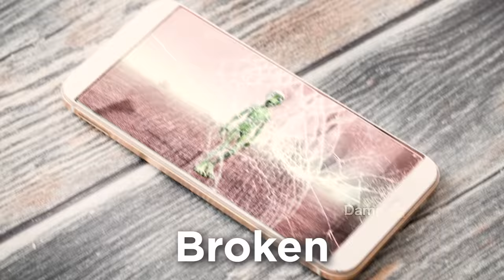15 "Dame Tu Cosita" Sound Variations in 60 Seconds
Dame Tu Cosita. AYYYYYYYY
(Only OG's will know this is a repost ;)

USE CODE "DAMPFIJIWATER" IN THE FORTNITE ITEM SHOP TO SUPPORT ME!